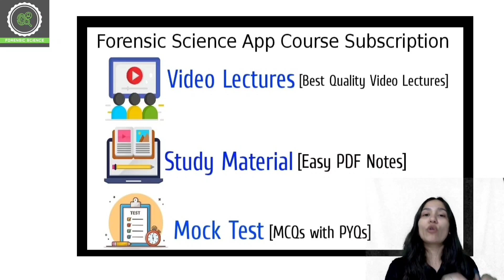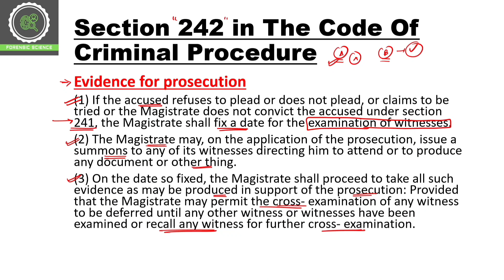Section 242 & 241 of Criminal Procedure Code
Step 2 : Sign In with you mobile number in the app
Step3 : Go to Store option
Step 4 : Check out Amazing courses, and start your preparation.